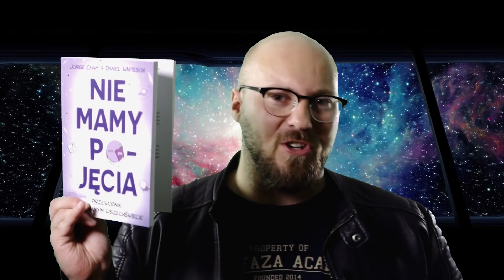Nowe informacje o 9 planecie - AstroSzort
Nowe informacje o 9 Planecie. Doktorantka z Uniwersytetu w Michigan Juliette Becker odkryła dwie nowe poszlaki, które również przewidują istnienie masywnej, dziewiątej planety w pasie kuipera.

ogłoszenie pokładowe, z racji na intensywne prace w studio i nad nowym turbo odcinkiem, do końca miesiąca będą astroszorty i astrofony, większe odcinki od listopada, no i pod koniec listopada jak dobrze pojdzie, drugi odcinek naszej turboserii.

Muzyka
August Wilhelmsson - Atomic Numbers 1 (muzyka z biblioteki muzycznej epidemic sounds, więc duża szansa, że jej po prostu nigdzie indziej w necie nie ma). Kanał Astrofaza to największy w Polsce kanał, którego tematyką jest kosmos, astronomia i technologie przyszłości. Tutaj obejrzysz też nasz program popularnonaukowy POP Science z dr hab. Leszkiem Błaszkiewiczem, w którym poruszamy takie tematy jak: Kosmici i obce cywilizacje, paradoks dziadka i podróże w czasie, podróże szybsze od światła itp. Zapraszamy!